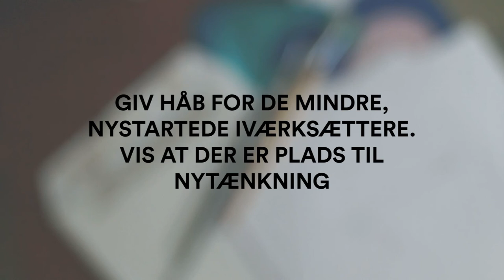IVÆRKSÆTTEREN - Alternativet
"IVÆRKSÆTTEREN" 1 ud af en serie af politiske kampagnevideoer for Alternativet

Af: Julie Elgaard, Michelle kofod-Jensen & Josefine Uldall

"Denne video er produceret som en caseopgave på Multimediedesigner-uddannelse på Københavns Erhvervsakadami, KEA"